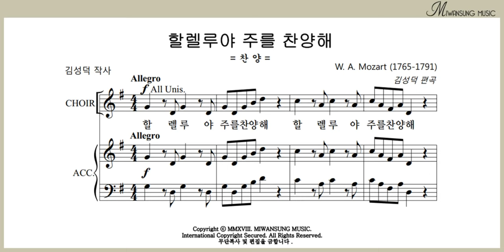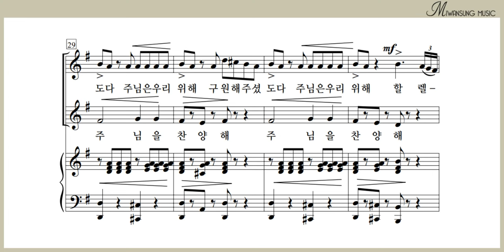할렐루야 주를 찬양해 / 소프라노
여성성가곡집 26집 / 할렐루야 주를 찬양해 / 소프라노